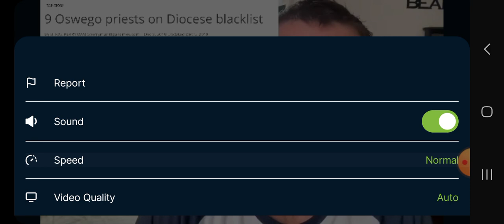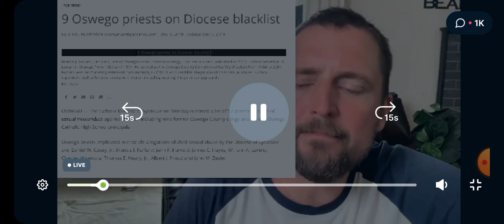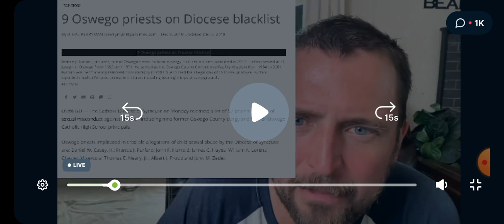Prt 1 1729 Owen Benjamin (break down of the spell-craft)